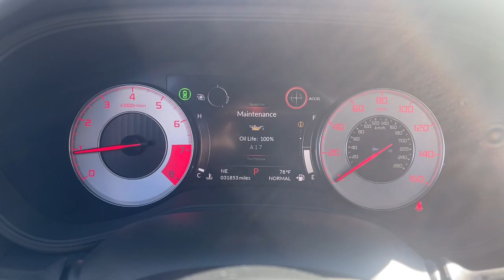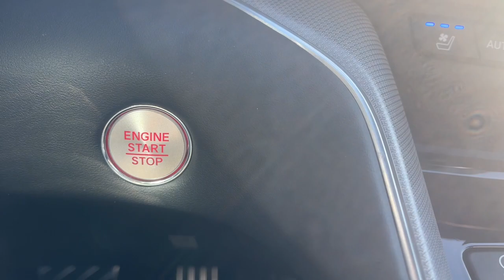2021 Acura TLX w/A-Spec Package FL Jacksonville, Orange Park, St Augustine, Daytona, Gainesvill...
Pre-Owned 2021 Acura TLX w/A-Spec Package available at Duval Acura located in 11225 Atlantic Blvd, Jacksonville, FL, 32225. Servicing the Jacksonville, Orange Park, St Augustine, Daytona, Gainesville area.
Please mention the stock PMA009953 when you contact the dealership for this vehicle.

Get into a car with value, the   2021  Acura TLX.  The TLX delivers luxury, sports styling, and performance in a mid-size sedan. These are just some of the great options this vehicle comes with: Pre-Collision System, Intelligent Auto on/off High Beams, Lane Departure Warning, Navigation System, Keyless Entry, Sun/Moonroof, Back-Up Camera, Satellite Radio, Power Passenger Seat, Cooled Front Seat(s). Heighten your driving experience. Drive the TLX today!